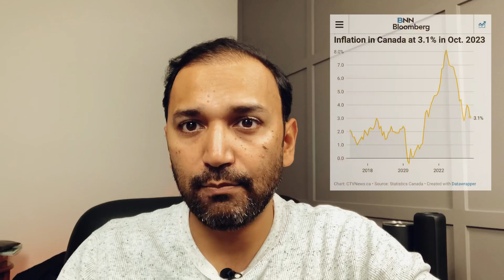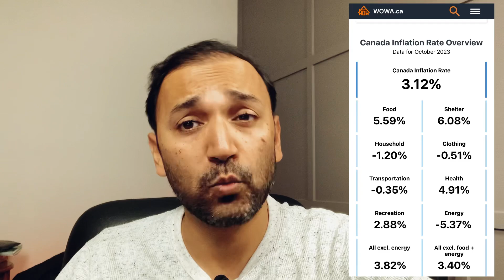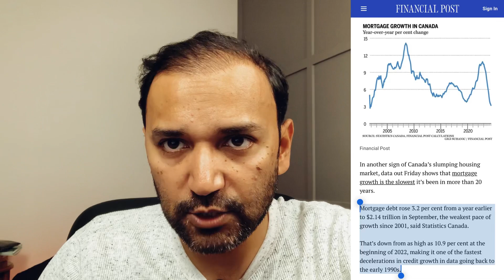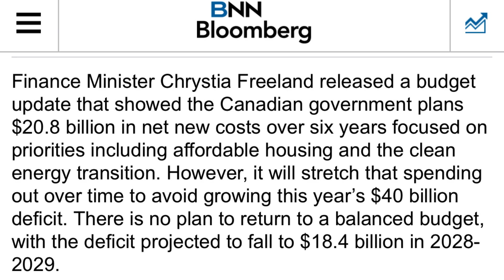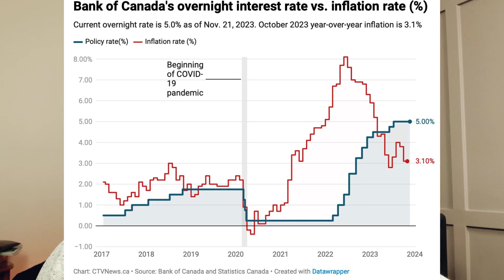Canada Inflation Came Down | When Bank of Canada Cutting Rates?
In this video, Yasin is latest CPI reading for the month of October and Government continued spending adding fuel to the fire.

 @Yasin Nizami ​